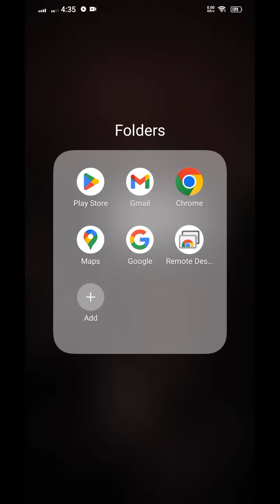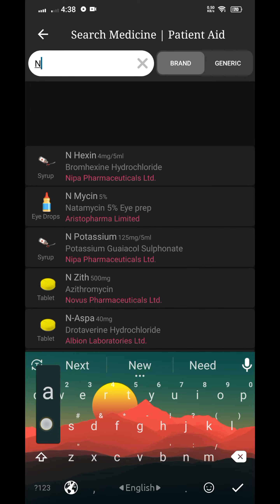এখন থেকে ঔষধ কিনে আর ঠকবেন না 😯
এখন থেকে ঔষধ কিনে আর কেউ হবে না 😯